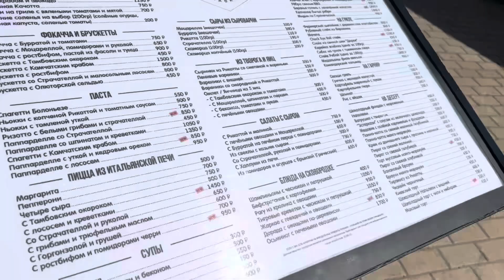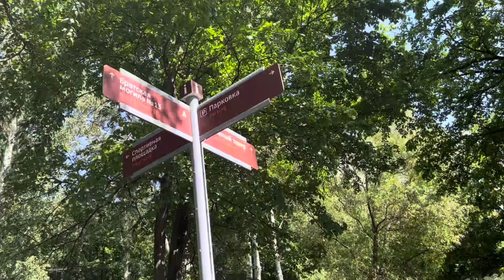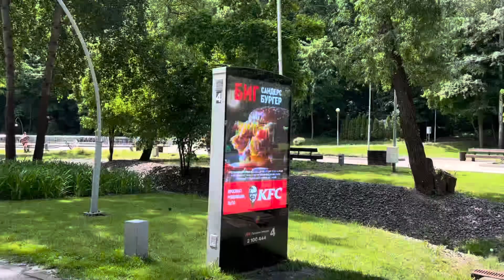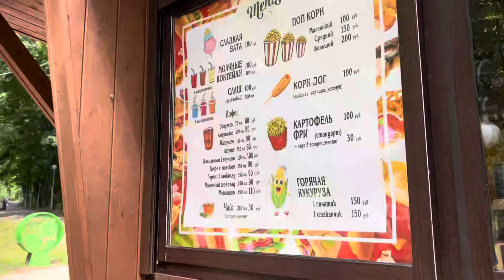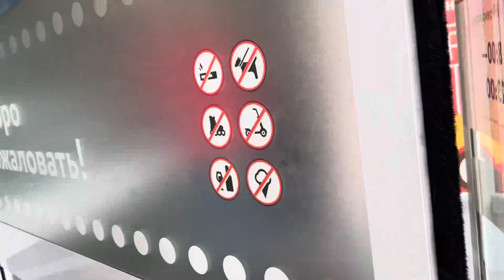Приехали в Воронеж. Центральный парк/We arrived in Voronezh. central park